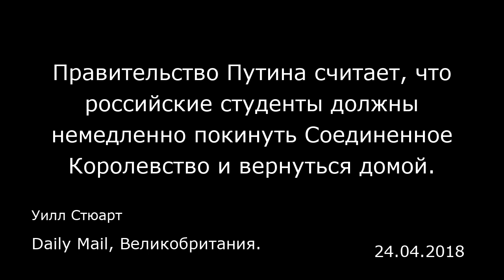Правительство Путина считает, что российские студенты должны немедленно покинуть Соединенное Королев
Правительство Путина считает, что российские студенты должны немедленно покинуть Соединенное Королевство и вернуться домой.
Daily Mail, Великобритания.
Уилл Стюарт
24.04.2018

Москва — Амбициозные студенты финансовых и технологических факультетов уезжают из России в Соединенное Королевство. Однако в рамках новой официальной кампании их призывают поехать вместо этого на российский Дальний Восток. Их предупреждают о «русофобских настроениях» в связи инцидентом в Солсбери. Согласно новой официальной инициативе, российские студенты и выпускники университетов, проживающие в Британии, должны немедленно вернуться домой для того, чтобы быть направленными на учебу или на работу в Сибирь.  Проблемы в области безопасности, а также «провокации» в результате отравления Скрипалей означают, что они должны покинуть Британию и переехать на российский «дикий восток». Эта кампания, направленная на возвращение домой молодых людей, обучающихся в Соединенном Королевстве и в других западных странах, запущена официальным ведомством, представляющим бывшие советские республики.  В последние годы наиболее способные российские студенты, а также амбициозные выпускники финансовых и технологических институтов стремятся попасть в основные британские университеты и компании.  Однако теперь они будут сталкиваться со «значительным влиянием русофобских настроений», возникших в результате отравления в Солсбери, предупреждает О...